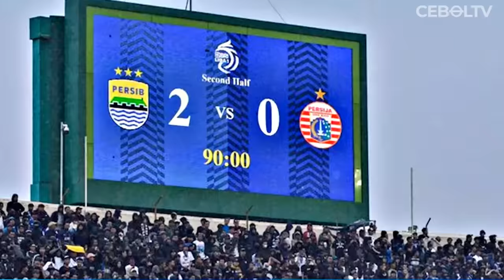KRONOLOGI LENGKAP AWAL MULA SUPORTER PERSIB TURUN KE LAPANGAN SETELAH MENANG 2-0 LAWAN PERSIJA!